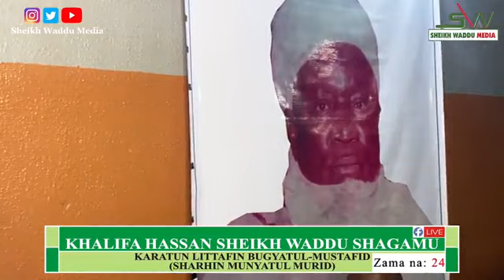BUGYATUL-MUSTAFID Zama na: 24. Tare da Khalifa Hassan Sheikh Waddu Shagamu 23/02/1444AH - 19/09/2022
Karatun littafin BUGYATUL-MUSTAFID Zama na: 24. Tare da Khalifa Hassan Sheikh Waddu Shagamu 19/02/1444AH - 19/09/2022

©️ Sheikh Waddu Media